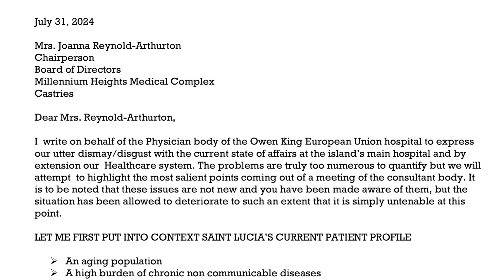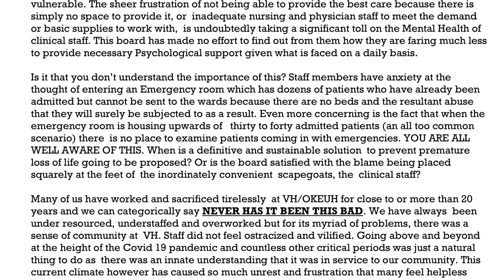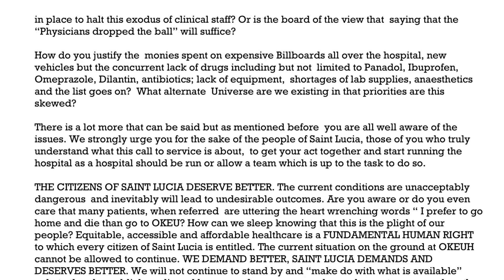UWP Demands Apology From Castries Central MP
The United Workers Party is demanding an apology from the Castries Central MP for statements made recently about the President of the Saint Lucia Medical and Dental Association. The MP was responding to a letter signed by Dr Merle Clarke and demanding the Board of the OKEU address a number of issues affecting staff and patients. The UWP says the MP’s reaction to the letter was inappropriate and
counterproductive. The Party is also calling on the prime minister to address the issues raised by the SLMDA.